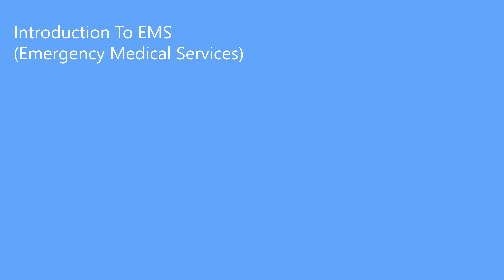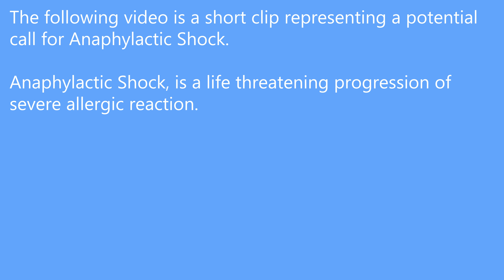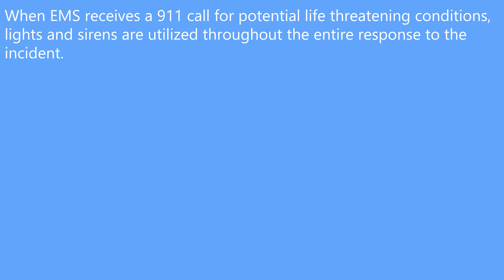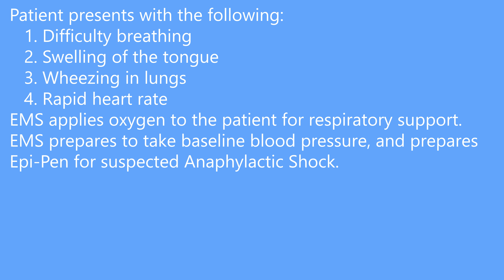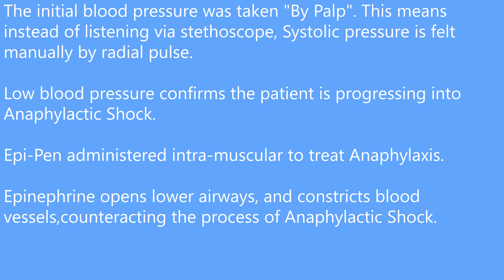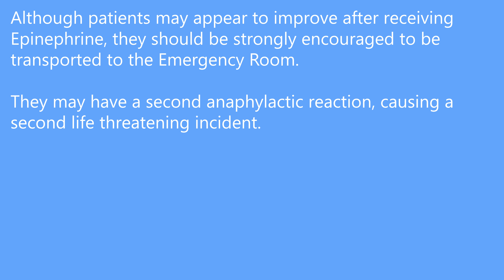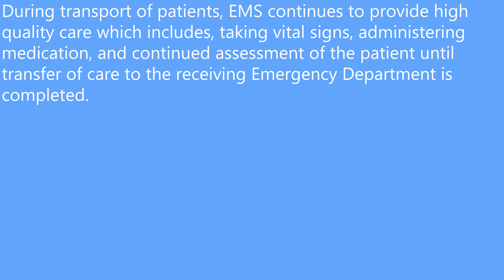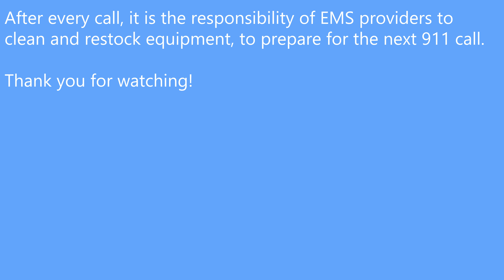HAS Scrubs Final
This is a short video recorded for the purpose of introducing children, teens, and adults to the world of EMS.